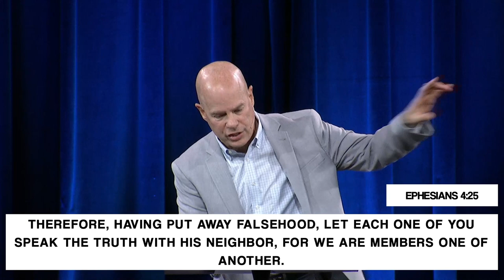One Another: Speaking with One Another // Dr. Jeff Warren